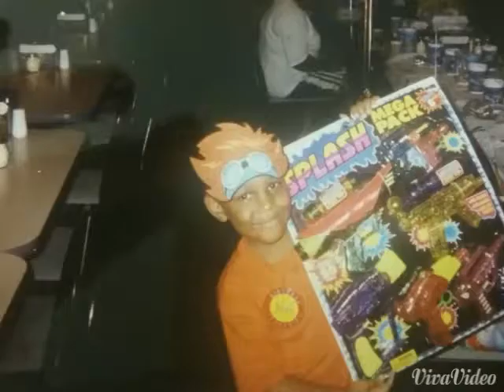Tribute to john